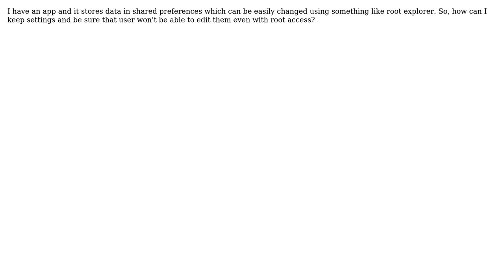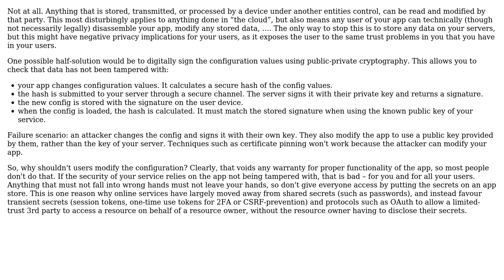Software Engineering: Protect settings on rooted device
With thanks & praise to God, and with thanks to the many people who have made this project possible! | Content (except music & images) licensed under CC BY-SA | Music | Images & others | With thanks to user sssemil user gnat user amon and the Stack Exchange Network Trademarks are property of their respective owners. You are responsible for your own actions.